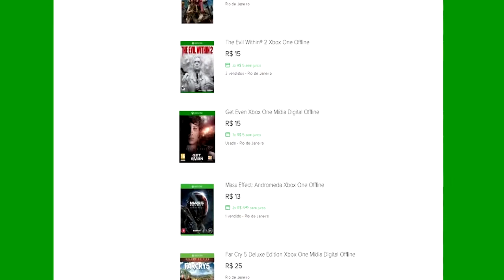🔵 RAINBOW SIX SIEGE XBOX X - ONDE ESTOU PERDIDO NO MAPA!!!